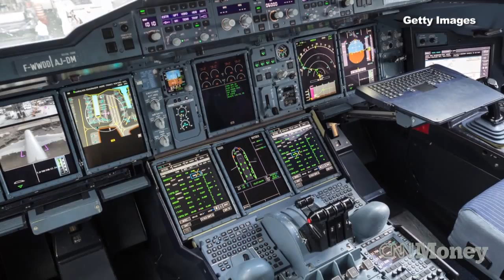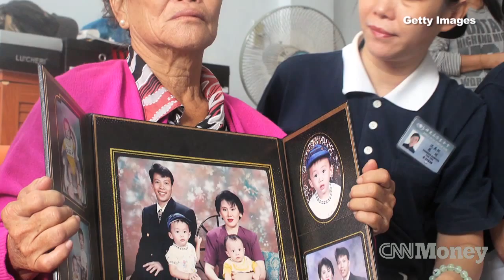Tech to continuously track planes is here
After ringing the opening bell this morning, Globalstar CEO Jay Monroe explained how a switch to satellite technology would fix antiquated air traffic control systems. And why the upgrade won't actually cost much.